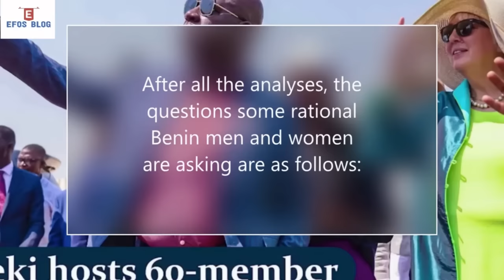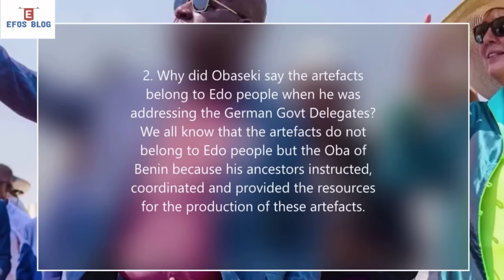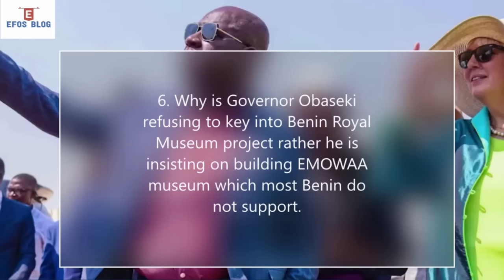GOV. OBASEKI BETRAYED OBA OF BENIN. THE REASONS WHY OBASEKI SHOULD NOT BE TRUSTED.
GOV. OBASEKI BETRAYED OBA OF BENIN. THE REASONS WHY OBASEKI SHOULD NOT BE TRUSTED.@efosbloghistory